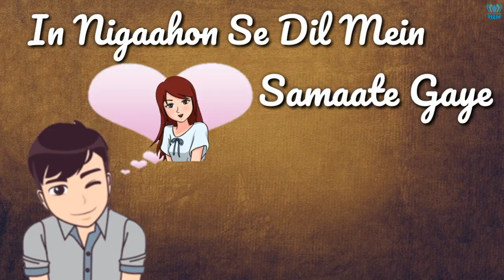Zindagi Ban Gaye Ho Tum || 💖New WhatsApp Status Video 2018💖